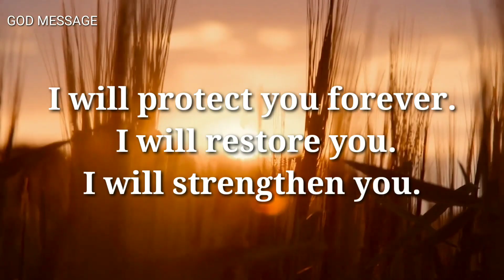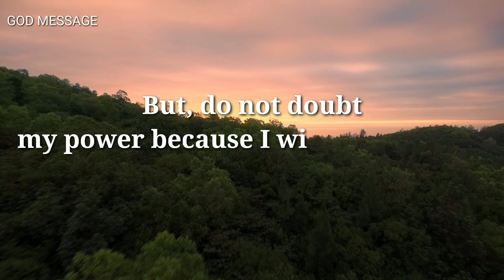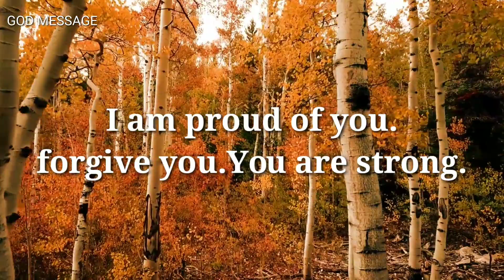God message for you today || There are many blessings inyour life…lawofattraction​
Universe message
Jesus message
Angels message
Jesus message
God Blessings message
Godly quotes
Bible quotes
Bible message
Quotes god
Life quotes
Jesus quotes
Faith quotes